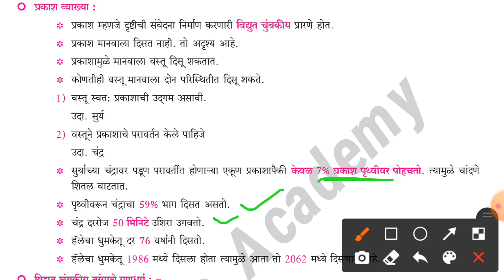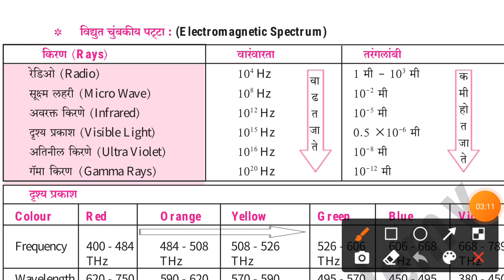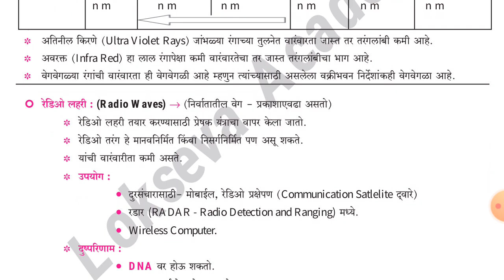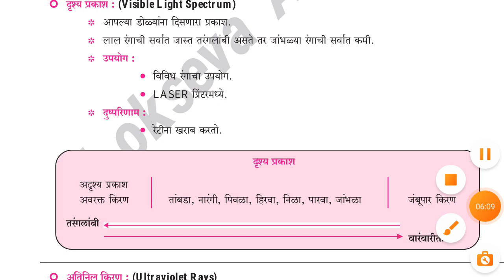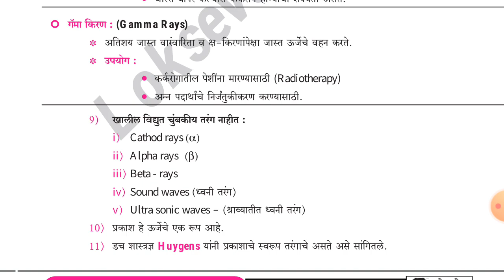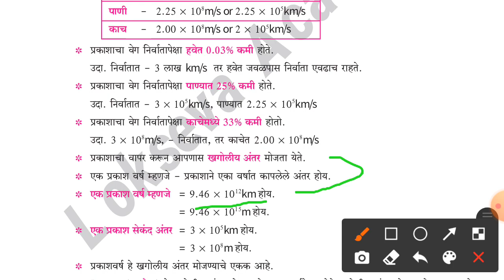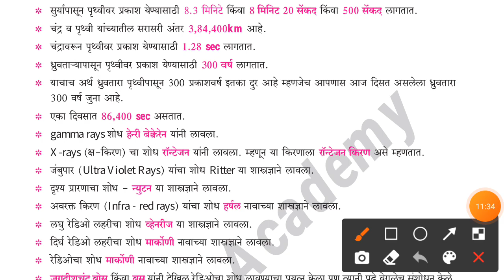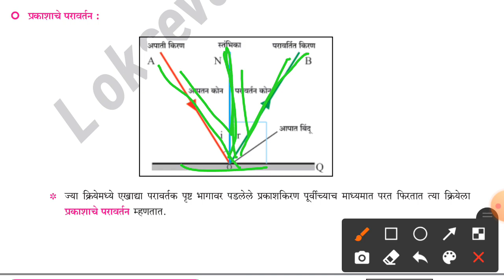प्रकाश part 1##